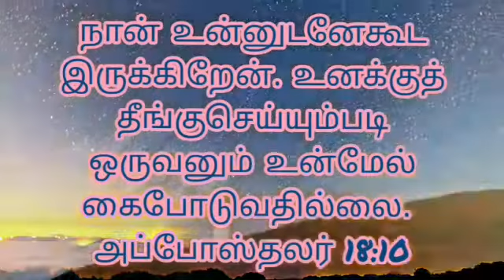இன்றைய ஆகாரம் 29-03-2021 Power Tower Media.